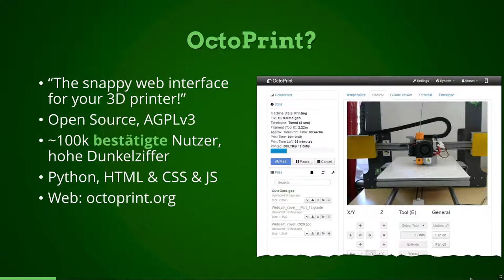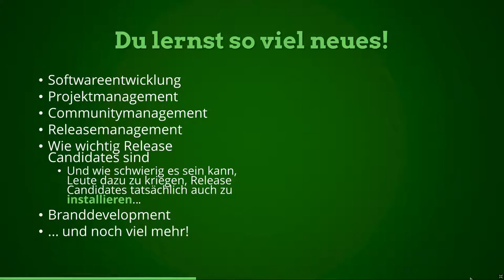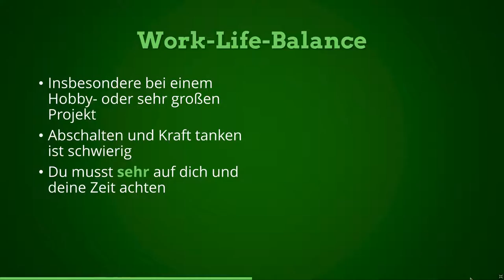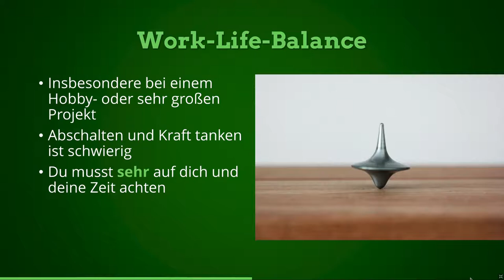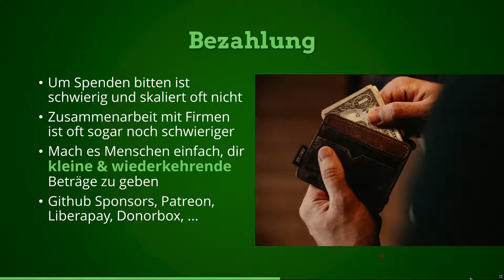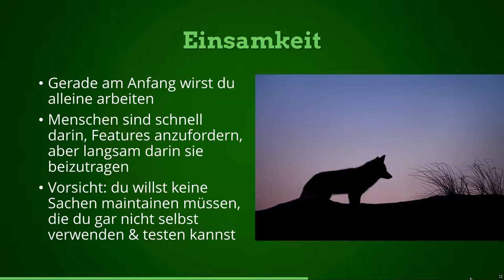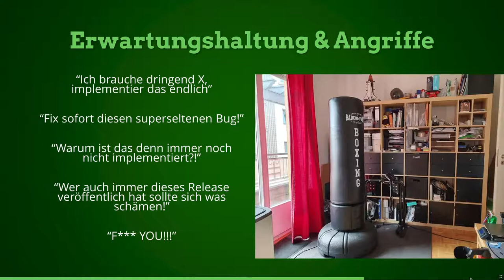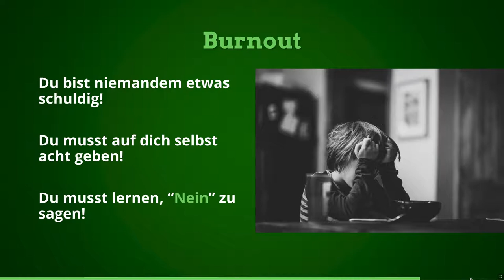Grazer Linuxtage 2021 - Abenteuer Open Source Entwicklung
Wie sieht der Alltag eines Open Source Maintainers aus? Wie ist es, aus einer Idee ein Projekt zu erschaffen, es weiterzuentwickeln und über Jahre hinweg zu warten? Was sind die hellen und die dunklen Seiten der Arbeit an einem Open Source Projekt? Gibt es eventuell sogar Gefahren? Dieser Talk soll ein wenig Licht ins Dunkle bringen.

    Häufig stellen sich viele unter Open Source Entwicklung etwas ähnliches wie das hier vor: Teams dutzender Entwickler, die sich fröhlich koordinieren und die konstante Wartung und Entwicklung ihres Projekts stets mit einem Lächeln auf dem Gesicht vollbringen, oft mit finanzieller Unterstützung durch ein oder mehrere Unternehmen. Das ist ein Bild, das leider allzu oft die Realität nicht einmal annähernd widerspiegelt, insbesondere für kleine bis mittelgroße oder sehr spezialisierte Projekte. Es bleibt die Frage: wie fühlt es sich an, ein Open Source Projekt alleine oder mit nur einem kleinen Team und in einer unsicheren Finanzierungssituation zu erschaffen, weiter zu entwickeln und zu warten?

Vor acht Jahren hat Gina Häußge ihr eigenes Open Source Projekt "OctoPrint" aus der Taufe gehoben und es seit dem kontinuierlich gehegt und gepflegt, in Vollzeit seit 2014 and vollständig spenden- und sponsorenfinanziert seit 2016. In diesem Talk wird Gina ein paar Einblicke in ihren Berufsalltag als Vollzeit-OSS-Entwicklerin geben. Sie wird über die guten, die schlechten und die hässlichen Seiten ihrer täglichen Arbeit sprechen und Tips geben, wie man den immer wieder auftretenden Herausforderungen begegnet.

    Gina Häußge